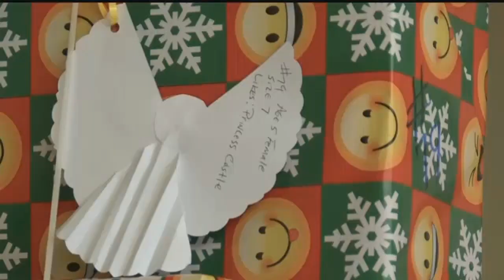Over 100 gifts donated through Great Falls Central Catholic High School's Angel Tree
If you walk into Great Falls Central Catholic High School, you will see an empty tree.
But about a week ago, that tree had paper angels hanging from the branches.